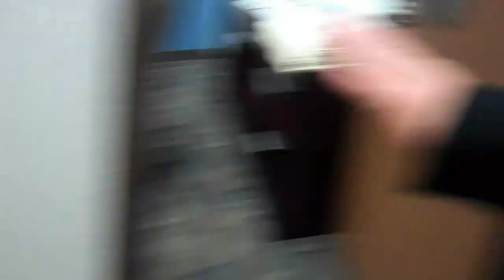Behind the Scenes - The Quarterly Report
Footage shot by Ethan Bayless